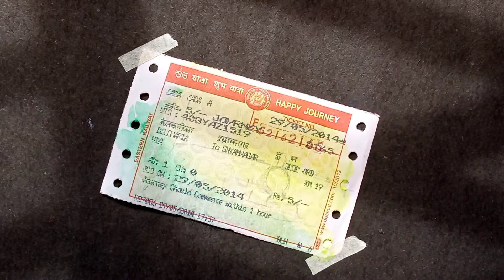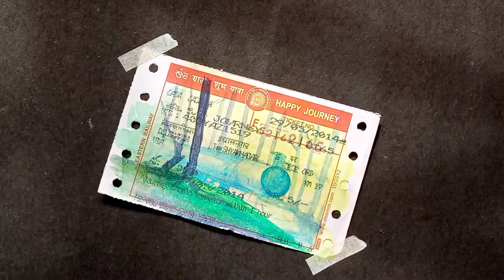Train Drawing On Train Ticket||Watercolour Painting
Hello Friends!

In this art work I am trying to show you something New.